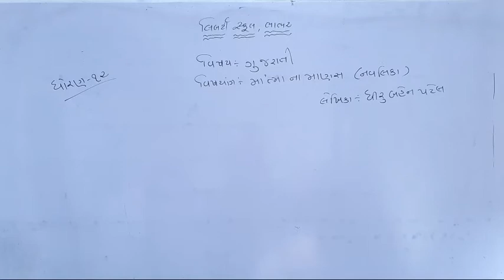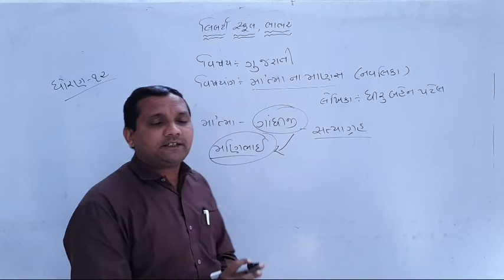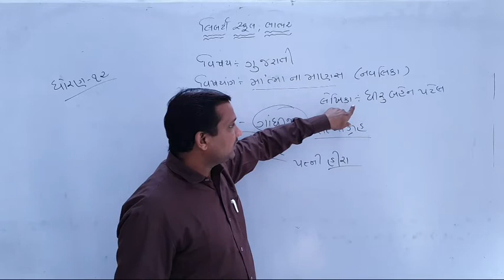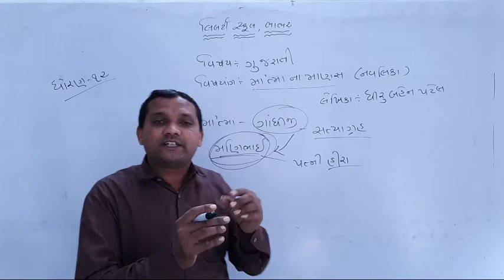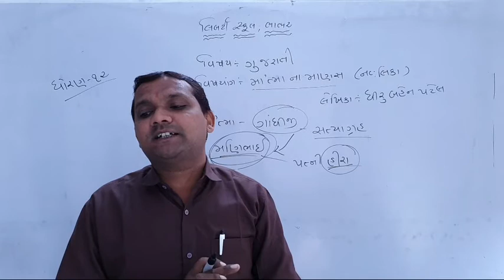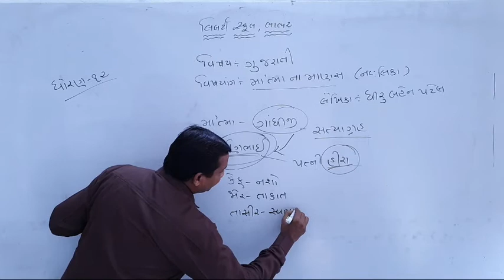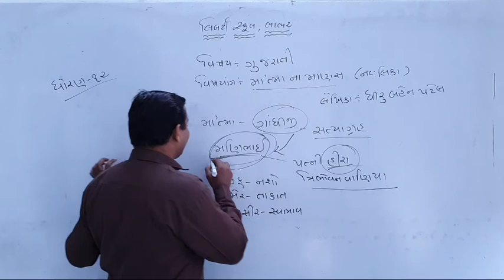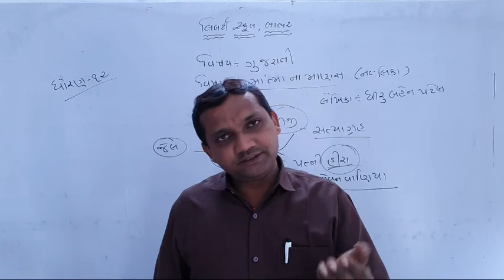12th Gujararati |નવલિકા:-મા'ત્માના માણસ | લેક્ચર 1|by ગૌસ્વામી તેજપુરી સર l Liberty School,Bhabhar